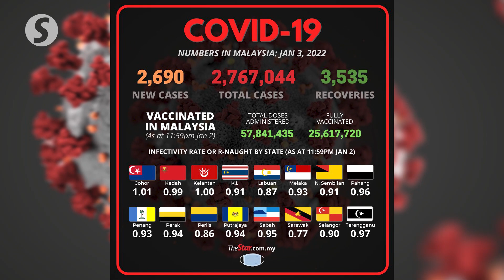Covid-19: 2,690 new cases on Monday bring total to 2,767,044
Malaysia reported 2,690 new Covid-19 cases. Health director-general Tan Sri Dr Noor Hisham Abdullah said this brought the cumulative infections in the country to 2,767,044.